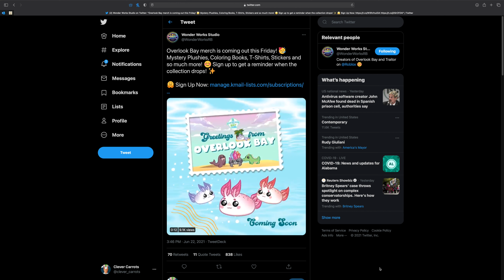TWO NEW PETS, DEEP SEA FISHING 🎣 AND BOATS are COMING to Roblox Overlook Bay!!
🎣 NEW WISHING WELL PET, LIMITED TIME PET, DEEP SEA FISHING, BOATS and MERCH in Roblox Overlook bay!!!